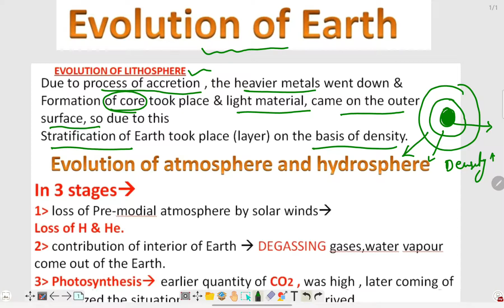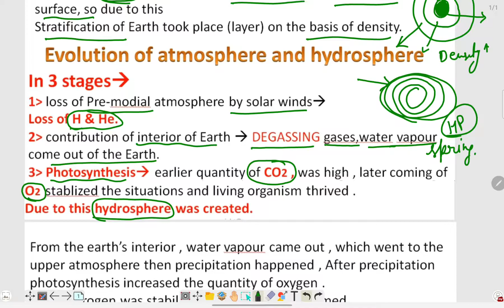Evolution of Earth | Chapter 1 Geography Class 11 | with notes by Sudhir sir